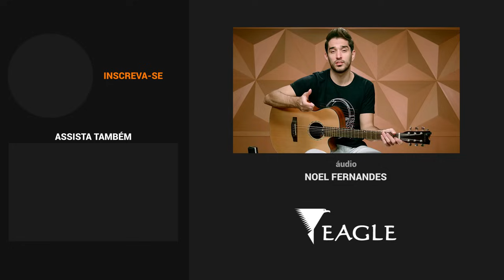CADEIRA DE AÇO - Zé Neto e Cristiano (aula de violão simplificada)